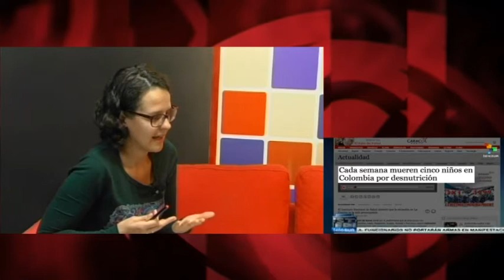Colombia: las fotos de destrucción política masiva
Esta tertulia de TV es, a su vez, un fragmento del programa semanal de Cubainformación Radio: Cuba y Venezuela: el derecho a la cooperación y a la defensa.